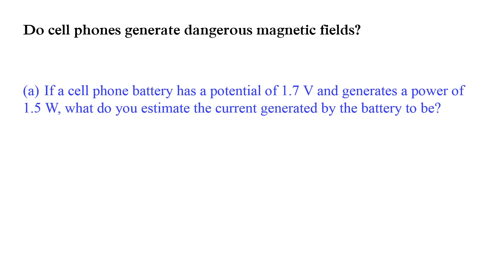Part A Estimate: the transmission power P of the cell phone is about 1.5 W. A typical cell phone ba…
Part A Estimate: the transmission power P of the cell phone is about 1.5 W. A typical cell phone battery supplies a 1.7 V potential. If your phone battery supplies the power P, what is a good estimate of the current supplied by the battery? Part B Estimates: the width of your head is about 20 cm, the diameter of the phone speaker that goes next to your ear is 3.0 cm. Model the current in the speaker as a current loop with the same diameter as the speaker. Use these values to estimate the magnetic field generated by your phone midway between the ears when it is held near one ear. Part C How does your answer compare to the earth x27;s field, which is about 50 ?T?